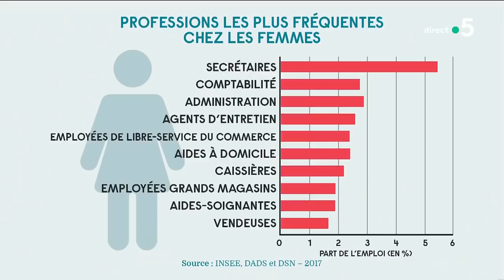Égalité salariale : c’est pas gagné ! - C à vous - 03/11/2021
Les faits, rien que les faits.
Patrick Cohen se penche, dans l’émission quotidienne C à vous sur France 5 diffusée à 19h, sur un point précis de l’actualité pour le replacer dans son contexte, le décrypter et le mettre en perspective, en écartant opinions et approximations. Un format et une rigueur qui permettent de répondre en détail aux diverses questions de société.